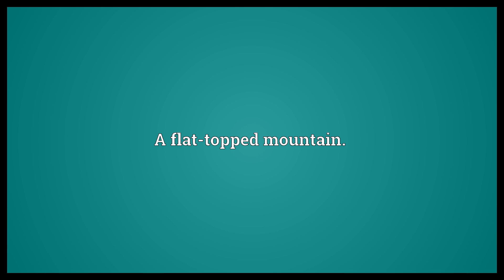Table mountain Meaning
Video shows what table mountain means. A flat-topped mountain..  Table mountain Meaning. How to pronounce, definition audio dictionary. How to say table mountain. Powered by MaryTTS, Wiktionary